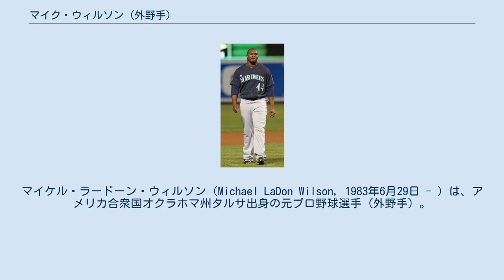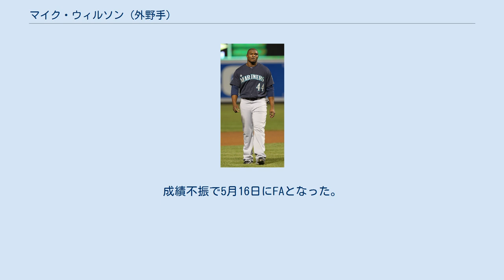マイク・ウィルソン (外野手)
ラグナ・カウボーイズの選手
マイケル・ラードーン・ウィルソン（Michael LaDon Wilson, 1983年6月29日 - ）は、アメリカ合衆国オクラホマ州タルサ出身の元プロ野球選手（外野手）。
右投右打。
 2001年のMLBドラフトでシアトル・マリナーズに、2巡目指名を受け入団した。
 2002年は傘下ルーキーリーグのアリゾナリーグ・マリナーズで41試合に出場し、打率238、本塁打4、打点19を記録した。
 2003年も傘下ルーキーリーグのアリゾナリーグ・マリナーズで48試合に出場し、打率311、本塁打3、打点25を記録した。
 2004年は傘下ショートシーズンAのエバレット・アクアソックスで66試合に出場し、打率259、本塁打9、打点51を記録した。
 2005年は傘下Aのウィスコンシン・ティンバー・ラトラーズで127試合に出場し、打率266、本塁打19、打点84を記録した。
 2006年は傘下アドバンスAのインランド・エンパイア・シックスティシクサーズで52試合に出場し、打率315、本塁打9、打点38を記録した。
その後、傘下AAのサンアントニオ・ミッションズに昇格した、ここでは、67試合に出場し、打率245、本塁打12、打点43を記録した。
 2007年は怪我のため、リハビリもかねて開幕をアリゾナリーグ・マリナーズで迎えた。
その後、傘下AAのウェストテン・ダイヤモンドジャックスに昇格した。
ここでは、55試合に出場し、打率188、本塁打10、打点28を記録した。
 2008年は傘下AAのウェストテン・ダイヤモンドジャックスで119試合に出場し、打率276、本塁打27、打点84を記録した。
 2009年2月21日にケン・グリフィー・ジュニアの加入に伴いFAとなった。
しかし、23日にマイナー契約で再契約を結んだ。
同年も開幕を傘下AAのウェストテン・ダイヤモンドジャックスで迎えた。
ここでは、26試合に出場し、打率247、本塁打5本塁打、打点12打点を記録した。
その後、傘下AAAのタコマ・レイニアーズへ昇格した。
ここでは、40試合に出場し、打率164、本塁打5、打点18を記録した。
 2010年は傘下AAのウェストテン・ダイヤモンドジャックスで開幕を迎えた。
ここでは、29試合に出場し、打率292、本塁打8、打点22を記録した。
その後、傘下AAAのタコマ・レイニアーズに昇格した。
ここでは、88試合に出場し、打率273、本塁打17、打点56を記録した。
オフの11月23日に、マイナー契約を結び、スプリングトレーニングには招待選手として出場する。
 2011年にはマリナーズの傘下に所属し10年が経ちアメリカンフットボールに転向する事も真剣に考えたものの27歳という年齢から断念した。
また、3度のFA機会で日本球界も視野にいれていた。
5月9日にメジャーに昇格し、10日に悲願のメジャーデビューを果たした。
 2012年は傘下AAAのタコマ・レイニアーズで開幕を迎えた。
ここでは、71試合に出場し、打率239、本塁打12、打点37を記録した。
 2013年は、開幕前にニューヨーク・メッツとマイナー契約を結んだが、3月にFAとなった。
その後、アトランティックリーグのサマセット・ペイトリオッツと契約を結んだ。
ここでは、23試合に出場し、打率325、本塁打3、打点18を記録した。
 2013年5月に、サンディエゴ・パドレスとマイナー契約を結んだ。
傘下AAA級のツーソン・パドレスでプレーした。
ここでは、76試合に出場し、打率291、本塁打7、打点42を記録した。
 2013年11月6日に、シンシナティ・レッズとマイナー契約を結んだ。
 2014年は、傘下AAA級ルイビル・バッツで開幕を迎えた。
ここでは、29試合に出場し、打率205、本塁打3、打点7を記録した。
成績不振で5月16日にFAとなった。